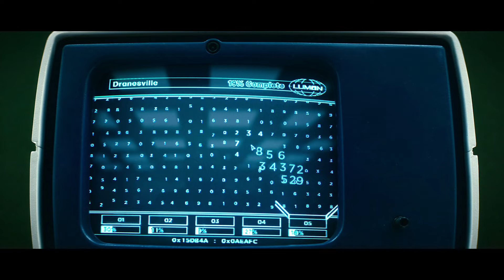RUPTURA 1x01 - Somos um e nenhum | Análise do Episódio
Mark lidera uma equipe de funcionários de escritório cujas memórias foram divididas cirurgicamente entre a vida no trabalho e a vida pessoal. Quando um colega de trabalho misterioso aparece fora do escritório, ele começa uma jornada para descobrir a verdade sobre seu trabalho. Ruptura (Severance) é uma série da Apple TV+.

SOBRE
PH é Criador de Conteúdo e Crítico de Cinema desde 2005. Especialista em em séries e filmes. Publica em canal próprio no Youtube, é membro da ACECCINE, foi escolhido para o 'Youtube Vozes Negras 2022' e indicado como Melhor Canal no 'CCXP Awards'.

Ruptura - Severance S01E01 - Análise do episódio